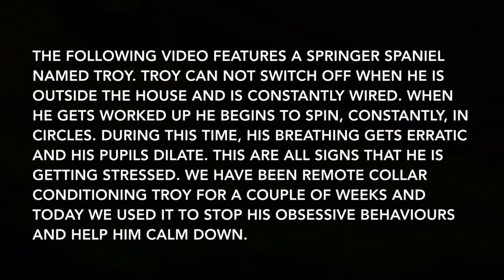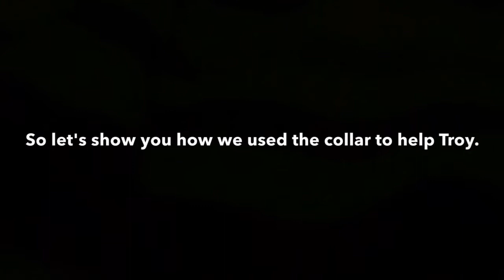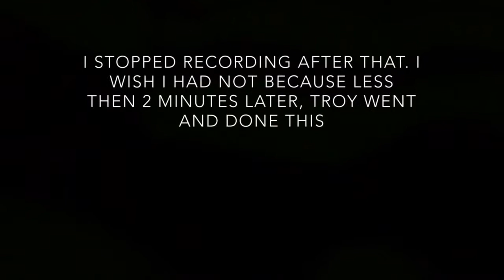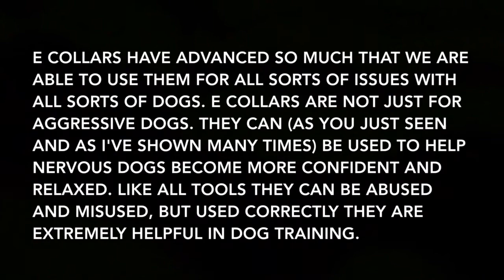GOOD VIBRATIONS: using vibrate to stop obsessive behaviours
The following is a clip taken featuring a Springer Spaniel named Troy. Troy, has quiet a few list of issues but one of the more concerning ones is his obsessive spinning when he gets worked up.
This spinning is a result of him not being able to switch off when he is outside of the house. It has some pretty serious side effects as well. Troys breathing becomes erratic, his pupils begin to dilate and he begins to get very stressed.
By using the Vibrate on the e collar, not only do we counteract the above but he is also able to begin to behave more like a dog and make better choices, which reduces his stress.